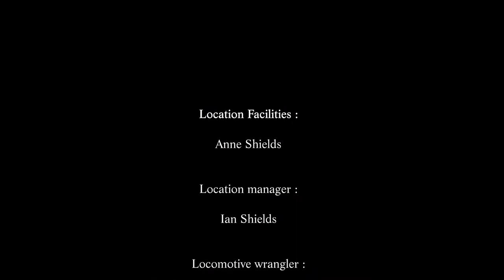MDLR at the Ashfield Light Railway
It's Tuesday again and members of the Association of 16mm narrow gauge Modellers are braving a cold afternoon to enjoy running some trains on Ian Shields Ashfield Light Railway,
Seen in action here is brian Dominic's Roundhouse Bertie with a short freight train